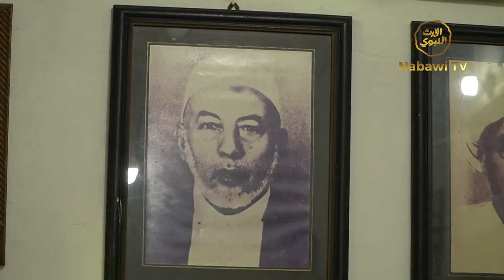TERLAKSANA❗️HAUL ke-68 al-Habib Husein bin Muhammad Al Haddad, Surabaya | Nabawi TV NEWS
Simak berita selengkapnya dalam video NABAWI NEWS yaa❗️